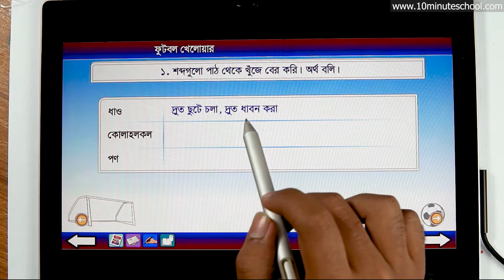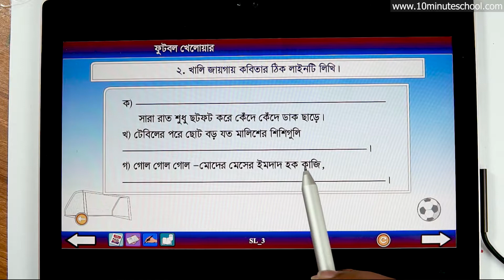০৫.০৮. অধ্যায় ৫ : ফুটবল খেলোয়াড় - অনুশীলনী (পার্ট ০৩) [Class 5]